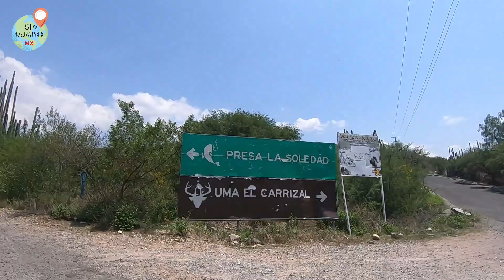RECOLECTANDO ZARZAMORAS y visitando LA PRESA DE LA SOLEDAD.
Recorrimos el municipio de Colón en el Estado de Querétaro. Iniciamos visitando el Lago de Ajuchitlán, después pasamos a Colón para poder desayunar.

Pasamos a la presa de La Soledad y a La Presa Colón donde disfrutamos de las bonitas vistas, para también recolectar zarzamoras en el huerta de Liliana.